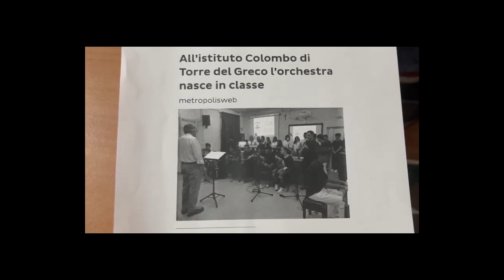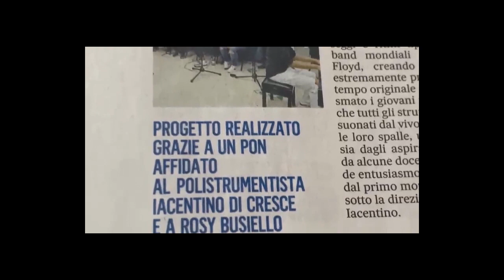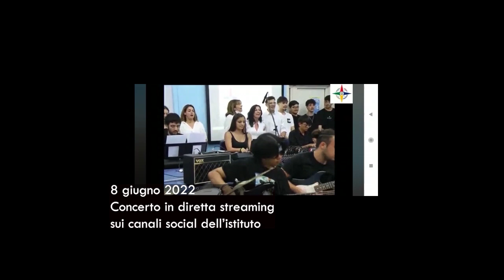Iacentino ed i suoi PON Scuola